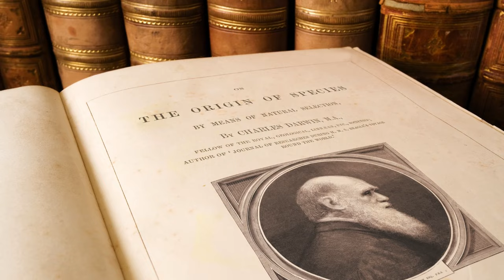Exploring Cape Verde: History, Culture, and Natural Wonders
Join us on a captivating journey through the rich history and breathtaking landscapes of Cape Verde! From its roots as a strategic port in the transatlantic slave trade to its vibrant culture shaped by African, European, and Creole influences, Cape Verde offers a tapestry of stories waiting to be discovered.

In this video, we'll delve into the fascinating history of Cape Verde, tracing its colonial past and the struggle for independence that has shaped its identity. Explore the charming colonial architecture of cities like Praia and Mindelo, and learn about the resilience of its people in the face of challenges.

But the wonders of Cape Verde extend far beyond its history. Immerse yourself in the natural beauty of its volcanic landscapes, from the dramatic peaks of Fogo to the pristine beaches of Boa Vista and Sal. Discover the unique flora and fauna that call this archipelago home, and marvel at the contrast between lush valleys and arid deserts.

Whether you're drawn to its cultural heritage, stunning vistas, or vibrant music scene, Cape Verde offers an unforgettable experience for travelers seeking adventure and discovery. Join us as we uncover the treasures of this captivating destination and inspire your next journey to the enchanting islands of Cape Verde!